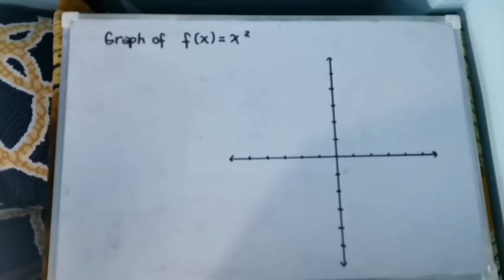Graphing Quadratic Function f(x) =x^2 [Made EASY!]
This video will help you to graph quadratic function. I hope that you will learn something 😊